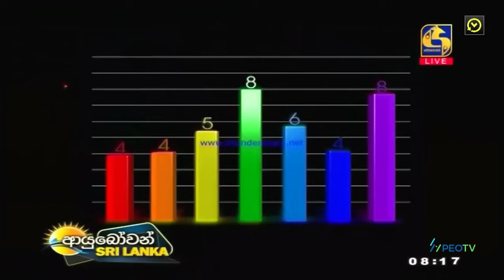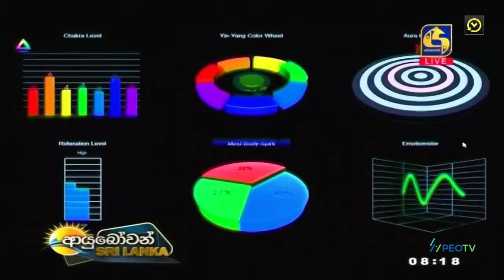අභිනව ජනාදිපති අනුර කුමාර දිවුරැම් දුන් බලගතු මුහුර්තය3 Sarath chandra astrology2024-09-24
ඕරා ස්කෑනින්
මෝහන ප්‍රතිකාර
විශ්වශක්ති ප්‍රතිකාර
කේන්දරය පරීක්ෂාව
උපන් වේලාවට අනුව කේන්දරය සාදාගන්නා
660/C, 02 වන සුභූති අතුරු මාවත,සුභූතිපුර,බත්තරමුල්ල.
ශ්‍රී ලංකා.
T.P - 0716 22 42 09
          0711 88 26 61